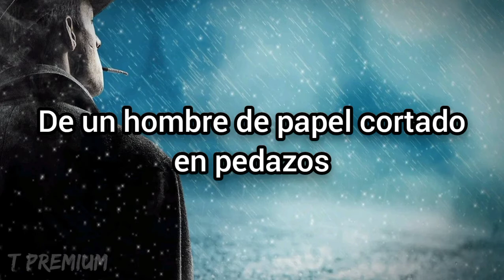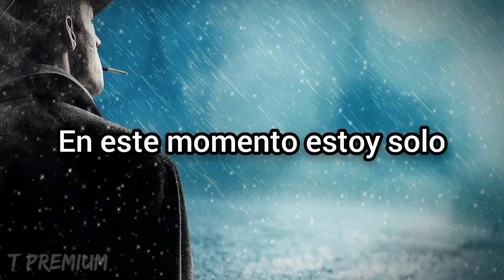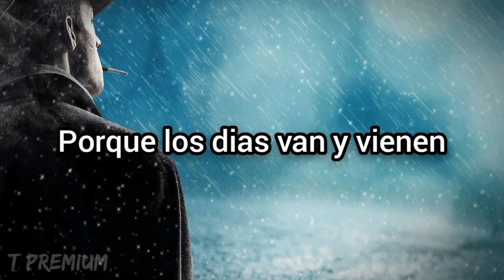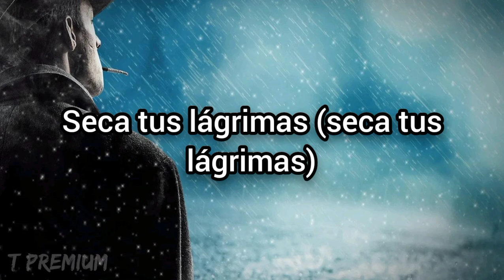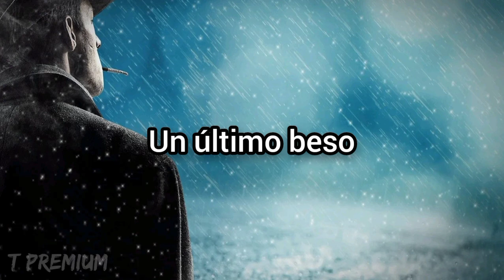Papa Roach - Forever [sub español]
Papa Roach Forever Traduccion en Español

In the brightest hour
Of my darkest day
I realized
Can't get through to you
It's been a helter skelter
Romance from the start
Take these memories
That are haunting me
Of a paper man cut into shreds
By his own pair of scissors
He'll never forgive her

Because days come and go
But my feelings for you are forever

Sitting by a fire
On a lonely night
Hanging over from another good time
With another girl
Lttle dirty girl
You should listen to this
Story of a life
You're my heroine
In this moment I'm lonely
Fulfilling my darkest dreams
All these drugs, all these women
I'm never forgivin'
This broken heart of mine

It is time to let you go

One last kiss (one last kiss)
Before I go (before I go)
Dry your tears (dry your tears)